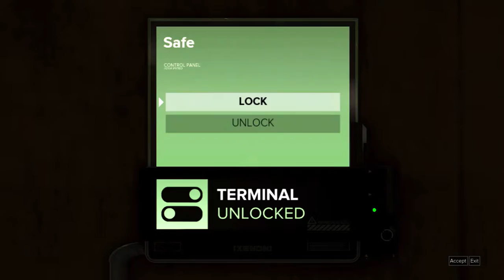Deus Ex: Mankind Divided l Lethal Walkthrough - SM04 The Calibrator - Part 4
Nothing personal , just returning a favor for a friend .